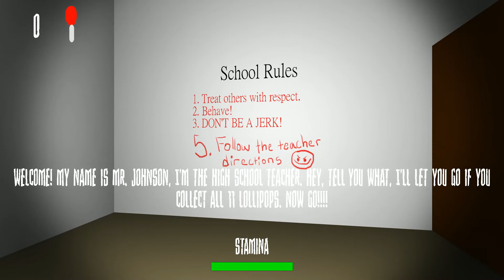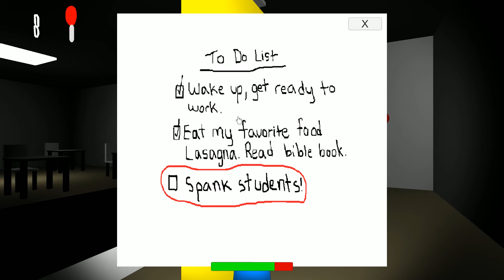SCHOOL NIGHT OF FEAR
About :

School Night of Fear is a state-of fully 3D interactive game. DON'T DOWNLOAD THIS GAME! It's not what it looks like! Once you anger Mr. Johnson, there's no turning back, and if he get close to you... then game over! I'm warning you, if you end up playing this, avoid Mr. Johnson at ALL COSTS!